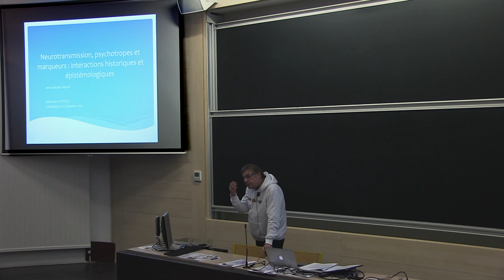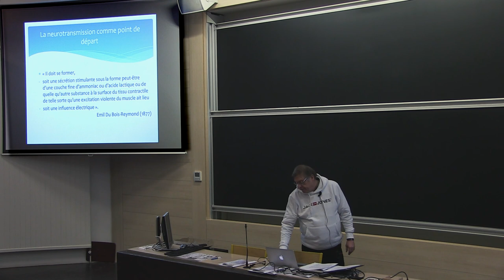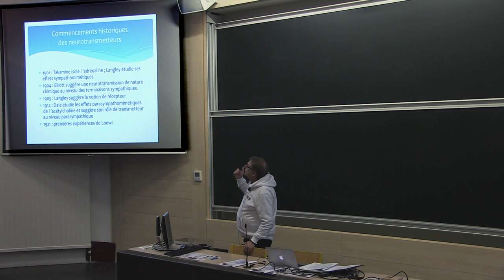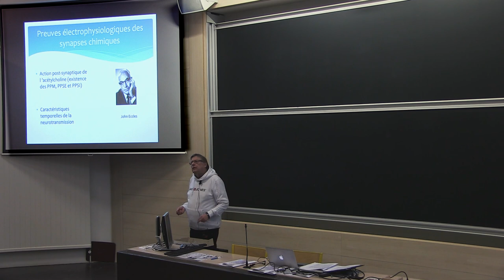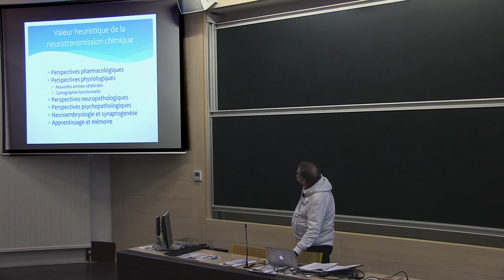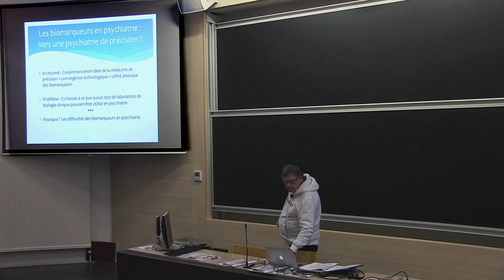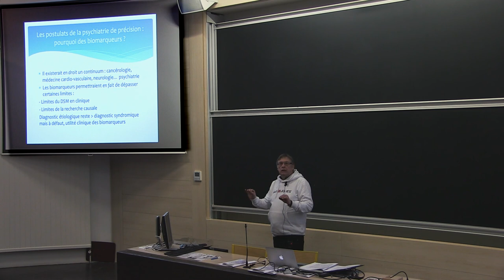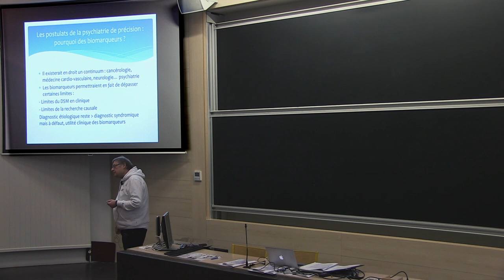Phiteco 2023 - Jean-Claude DUPONT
Neurotransmission, psychotropes et marqueurs : interactions historiques et épistémologiques

Jean-Claude Dupont
Centre d’histoire des sociétés, des sciences et des conflits, Université de Picardie Jules Verne

La communication présente quelques interactions entre maladies neurologiques et psychiatriques d’une part, et entre outils thérapeutiques (psychotropes) et d’exploration (biomarqueurs) de ces maladies d’autre part. Le nœud théorique de ces interactions est représenté par la théorie de la neurotransmission chimique, qui s’affirme au niveau cérébral au cours des années cinquante et soixante. Après différents succès et insuccès historiques, à un immense enthousiasme succèderont des vues plus prudentes, notamment dans le domaine psychiatrique, objet de quelques réflexions épistémologiques.